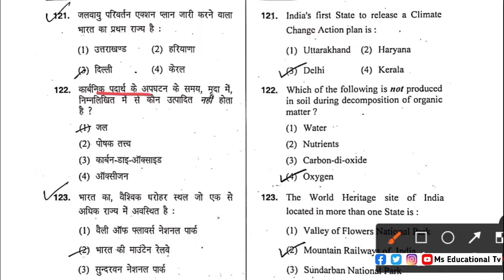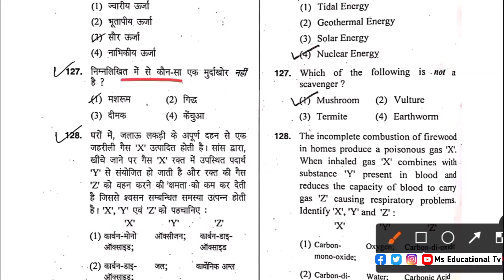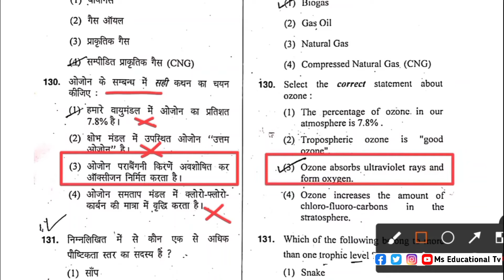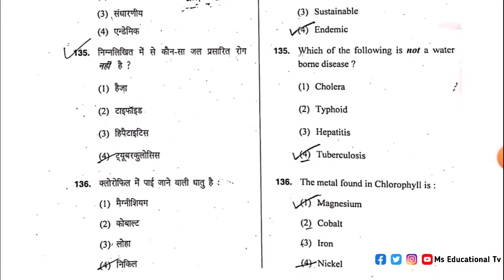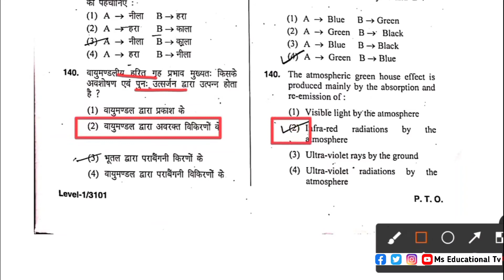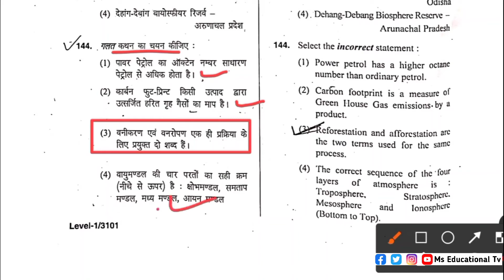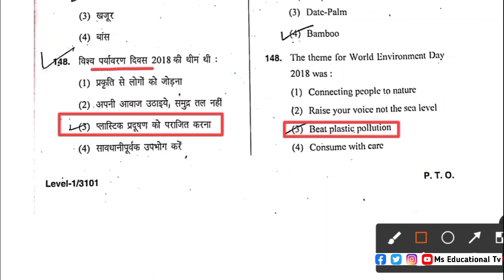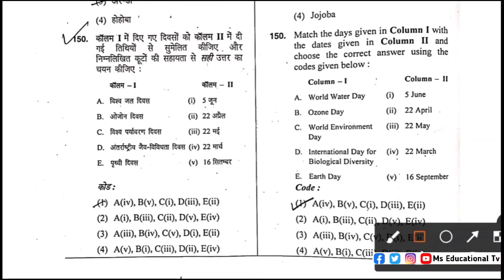htet evs solved paper 2018 | htet environmental studies paper 2018 | htet evs answer key 2018